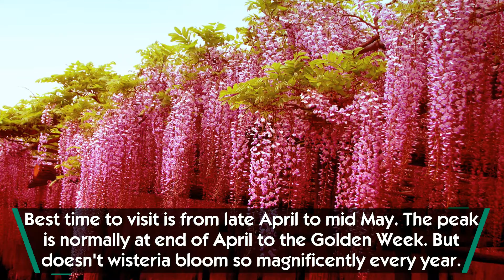Flamboyant WISTERIA tunnels – colorful tourism destinations of Japan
The fairytale-like wisteria tunnels, which became popular among tourists on the Internet, make thousands of people flock to the Kawachi Fuji Gardens in Kitakyushu, Japan.

In April - mid May the tunnels show their real beauty and the flamboyant white, blue, purple, violet-blue and pink wisteria blooms once again prove how magnificent and beautiful out planet is.

But experts say that the blooming period depends on the weather, so if you decide to visit it, make sure to do the proper research, lest you don’t want to miss the main tourism attraction of Kitakyushu, Japan.

Wisteria tunnels in Japan belong to the list of the most colorful places to visit and are on our bucket list. If you would like to know which other places we recommend visiting, please check out this awesome interactive video presentation

From your video clip you will learn about these cool places:

- Japanese Rice paddy art in Aomori;

- The Grand Prismatic Spring in Yellowstone National;

- Fly Geyser in Black Rock Desert, Nevada;

- glowing water washing the Rangali Island, the Maldives;